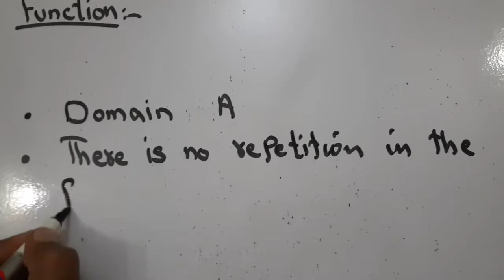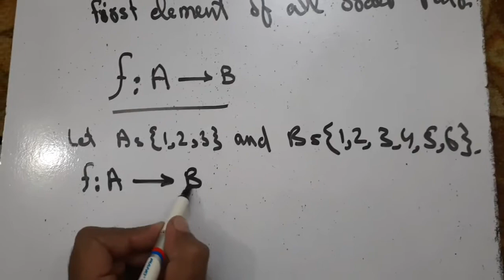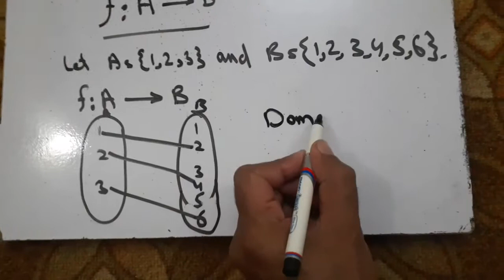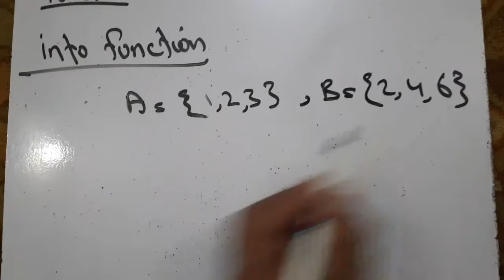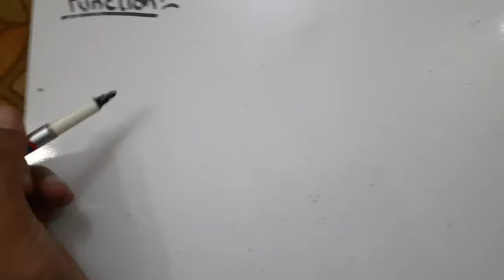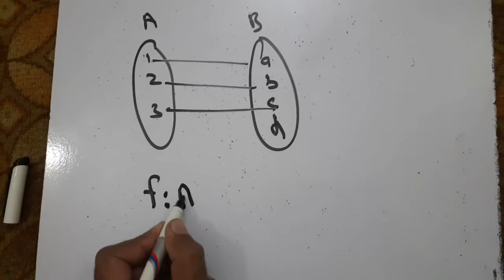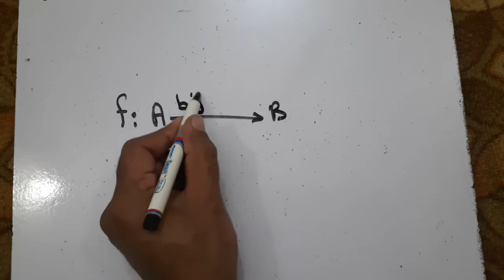Mathematics class 10th Chapter 5, Functions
KPK BOARDS MATHEMATICS CLASS 10TH Chapter 5, Functions and its types